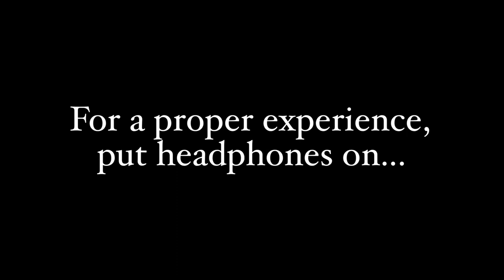SOUND 4D!!! Federico II Giovanni Sollima Music Vidéo Clip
Sara Domjanic - Sara Ferrandez - Juliette Rahon - Marc Bouchkov - Kian Soltani - Rochus Burtscher

Giovanni Sollima - Federico II
With Dance, Drums and Percussion

Recorded individually from Berlin, Frankfurt, Vienna, Leipzig, Vorarlberg

Audio edited in Logic Pro X
Video edited in KineMaster

Enjoy and share if you like!